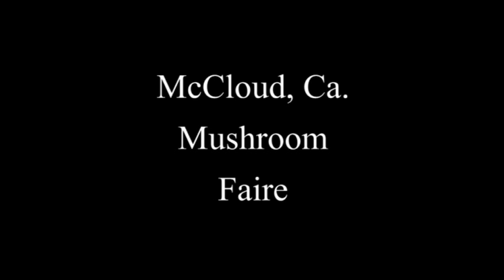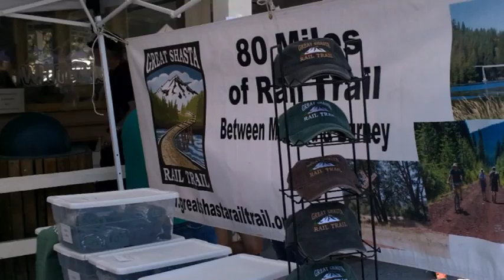McCloud, Ca. Mushroom Faire Vlog # 25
McCloud, Ca. "Memorial Day" weekend "Mushroom Fair " This happens every year. In McCloud Ca. I hope you enjoy this very short video.